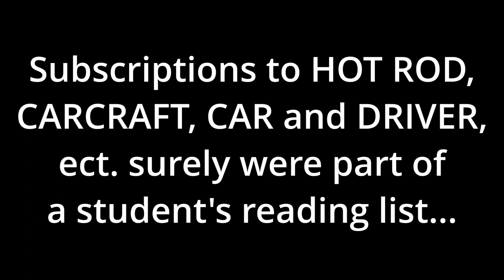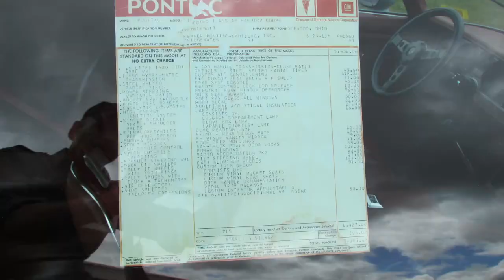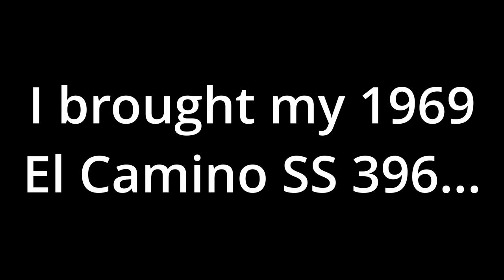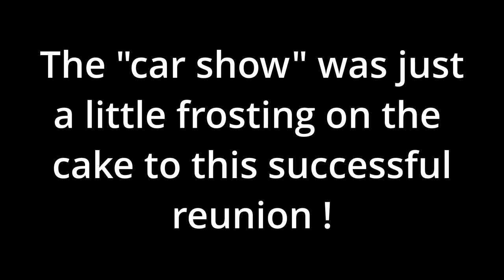Classics at the Weare, NH Class Reunion Parking Lot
Captured these rides when I arrived at my class reunion.  It's hard to believe it has been 50 years since that last school bell.